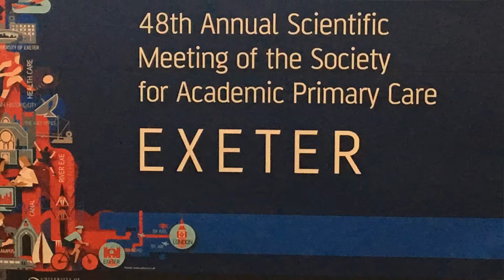Society for Academic Primary Care Conference – Mark Nelson